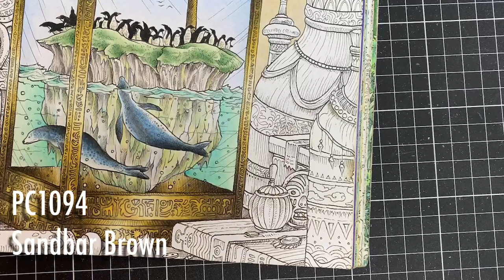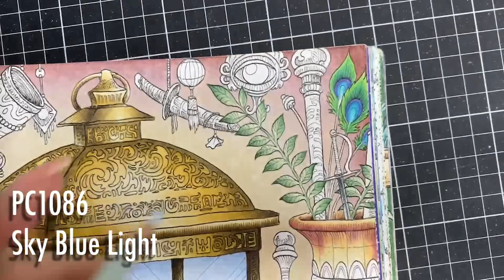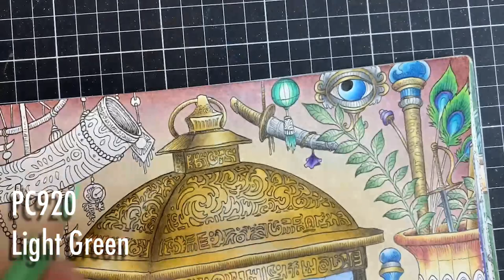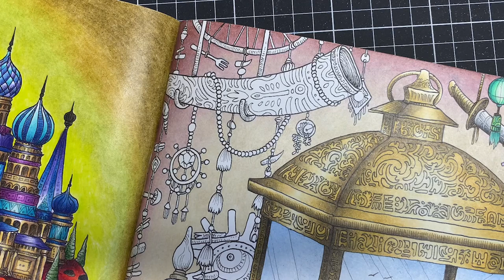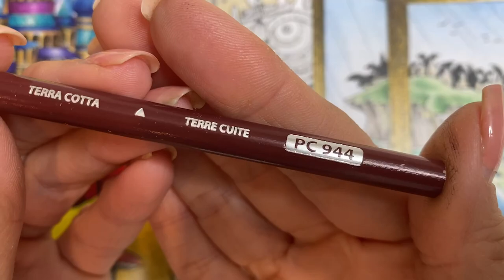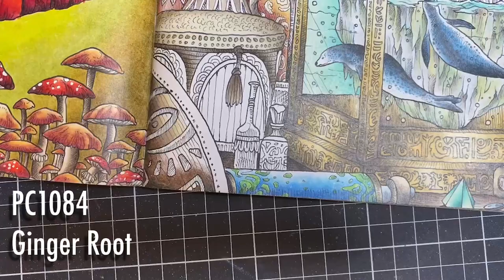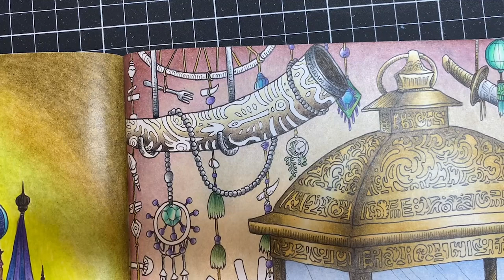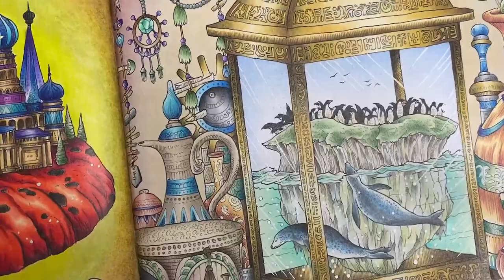Colour Along | Worlds Within Worlds by Kerby Rosanes | Part 2